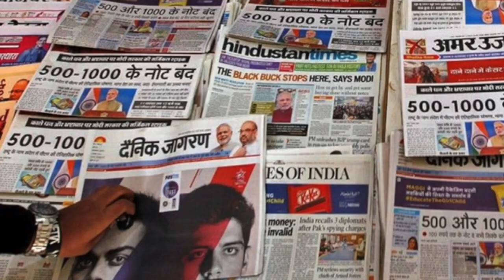संकट में है देश का मध्यम वर्ग | भारत बचाओ रैली | 14 दिसंबर, रामलीला मैदान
मध्यम वर्ग पर संकट के बादल हैं,
और शहंशाह कह रहा सब चंगा सी।
हर ओर बदहाली छाई हुई है,
और जीवन चल रहा है बेढंगा सी।।